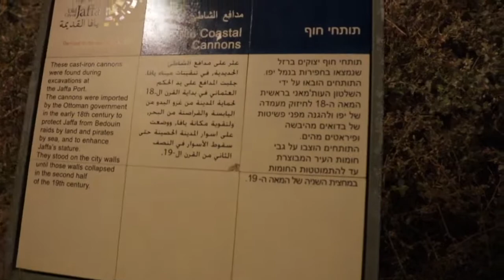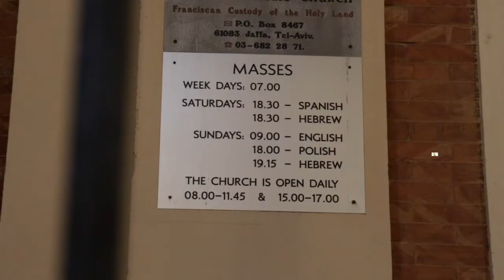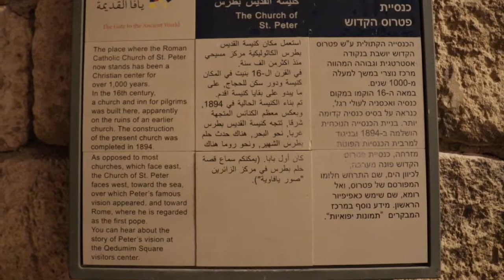TEL AVIV JAFFA